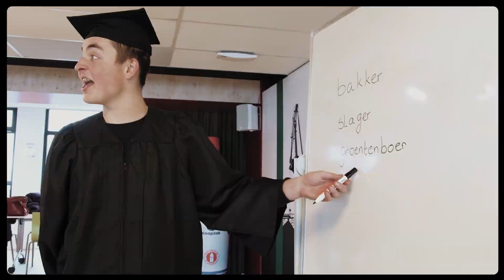MDT Cultuur & Kunst - Scalda Middelburg 2024 - Meneer Midavaine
Wat als je meer van anderen kunt leren dan je denkt? En wat als je zelf ook meer kan dan je verwacht? Bij MDT Cultuur & Kunst krijgen jongeren in heel Nederland de kans om talenten te ontdekken, te speuren naar kennis bij onbekenden en films te maken over de gevonden verhalen. Benieuwd naar het resultaat, wil je meedoen (met jouw school) of een andere vraag? Kijk op en stuur ons een berichtje!

MDT Cultuur & Kunst is één van de Maatschappelijk Diensttijd programma’s en wordt mogelijk gemaakt door OCW.